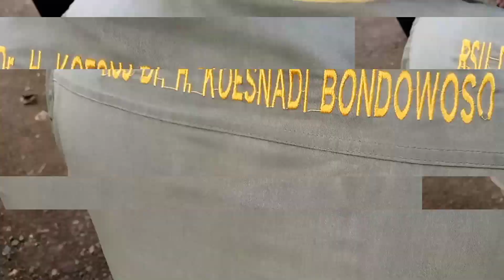Awas Salah Jalan !!! Jangan dilihat !! Pelayanan Kesehatan Jiwa Seroja RSUD dr H.Koesnadi